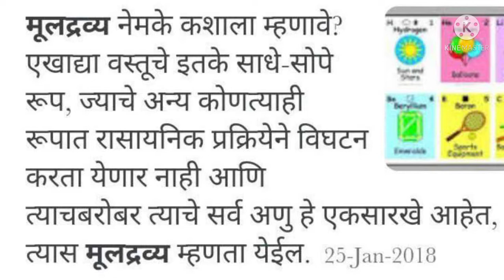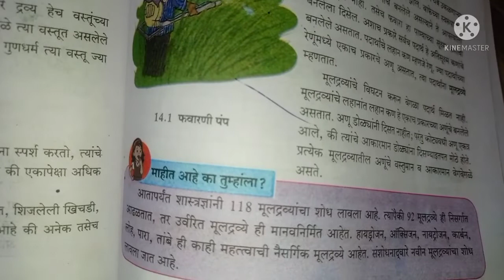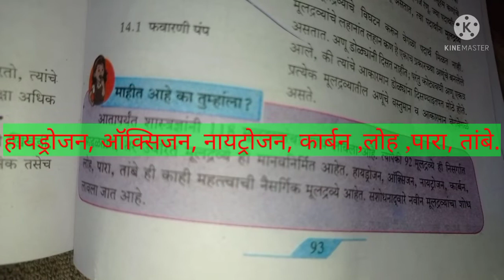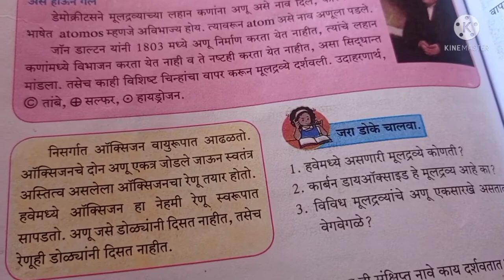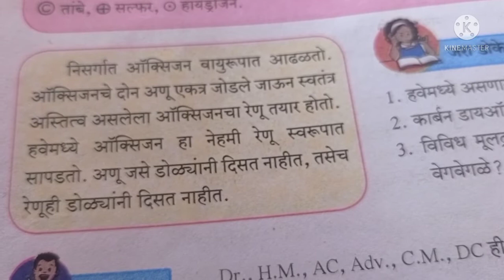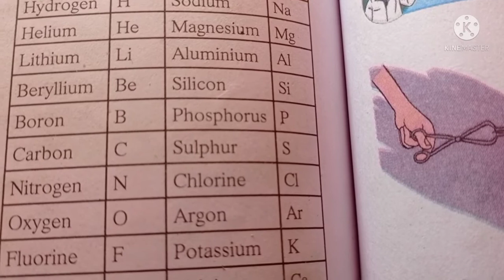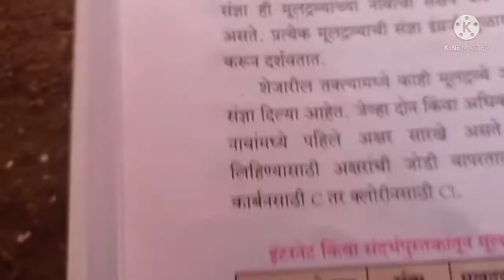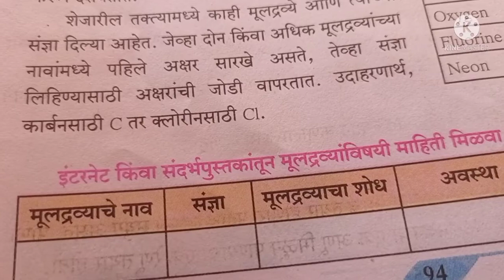१४ मूलद्रव्य संयुगे आणि मिश्रणे ( वर्ग सातवी )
मूलद्रव्य म्हणजे काय ?